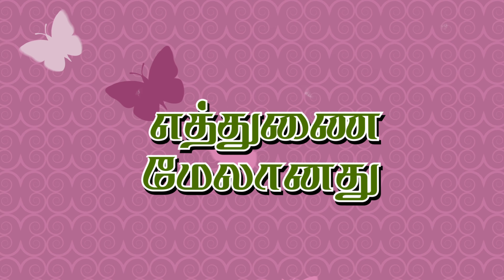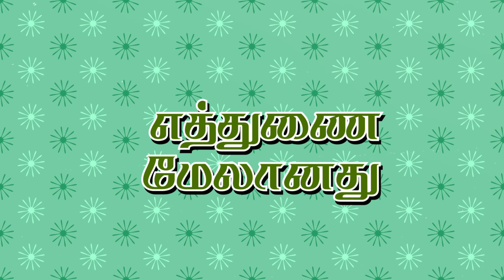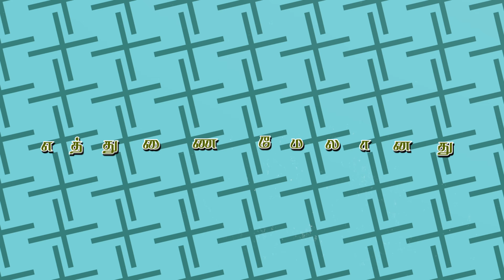VANAGA ANIGALIN ANDAVARE |வானக அணிகளின் ஆண்டவரே|The Catholic Network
LYRICS : FR.PANCRAS FDO
KEYS : PRABHAKAR
CHOIR : ST.JOSEPH CHURCH CRUZPURAM, THOOTHUKUDI.
VOCAL : IRWIN VICTORIA & VALLAVAN
RECORDING : JERNISH
VIDEO ANIMATION:REHOBOTH DESIGNS @TUTY

வானக அணிகளின் ஆண்டவரே - நீர் வாழும் இல்லம் எத்துணை மேலானது எத்துணை மேலானது

ஆண்டவர் தம் ஆலய முற்றங்களை
என் ஆன்மா விரும்பி தேடுதே
ஆண்டவரை நினைத்து என் உள்ளமும் உடலும் இன்று ஆனந்தம் கொண்டாடுதே
ஆனந்தம் கொண்டாடுதே

உம் இல்லம் உறைவோர் பேறுபெற்றோர் நிதம் உம்மை புகழ்ந்து பாடுவார்
உம்மிடம் வர திருப்பயணம் செய்துதவி கொள்பவர்
எந்நாளும் பேறுபெற்றோர்
எந்நாளும் பேறுபெற்றோர்